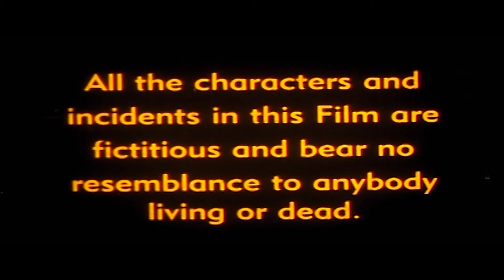गदर की वापसी। अपने प्यार का खूंखार बदला लिया तारा सिंह ने | DEOLS KA DUM SUPERHIT ACTION MOVIE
गदर की वापसी। अपने प्यार का खूंखार बदला लिया तारा सिंह ने | DEOLS KA DUM SUPERHIT ACTION MOVIE | Return Of Gadar - Ek Desh Premi (2002)

Tara Singh is a true patriot and lives in a village with his father Mukhiya Ram Prasad Singh and mother. Thakur Baldev's Singh daughter Chaya loves Tara. Ram Prasad raises his voice against Thakur Baldev. Baldev soon finds out that Chaya loves Tara and swears to destroy him and his family.

तारा सिंह एक सच्चे देशभक्त हैं और अपने पिता मुखिया राम प्रसाद सिंह और मां के साथ एक गांव में रहते हैं। ठाकुर बलदेव की सिंह पुत्री छाया तारा से प्रेम करती है। राम प्रसाद ने ठाकुर बलदेव के खिलाफ आवाज उठाई। बलदेव को जल्द ही पता चलता है कि छाया तारा से प्यार करती है और उसे और उसके परिवार को नष्ट करने की कसम खाता है।

Movie - Return Of Gadar - Ek Desh Premi
Director - Kishan Shah
Writer - Anand Dehelvi
Star Cast - Duplicate Sunny Deol, Ramesh Goyal, Amit Kapoor, Sapna Sappu

फिल्म - रिटर्न ऑफ गदर - एक देश प्रेमी
निर्देशक - किशन शाह
लेखक - आनंद देहलवी
स्टार कास्ट - डुप्लीकेट सनी देओल, रमेश गोयल, अमित कपूर, सपना सप्पू

Bollywood Comedy
Follow us on: